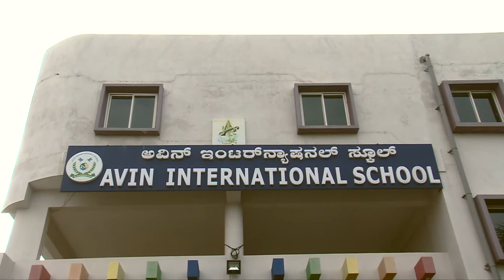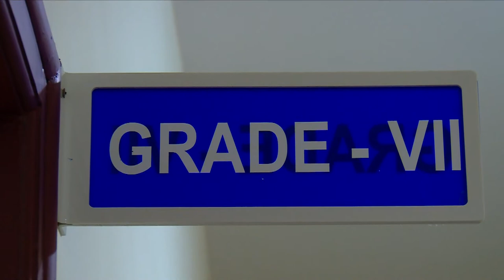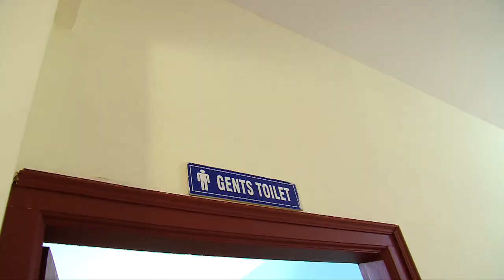AVIN INTERNATIONAL SCHOOL COMPLIANCE VIDEO